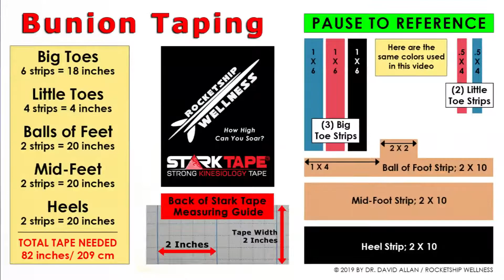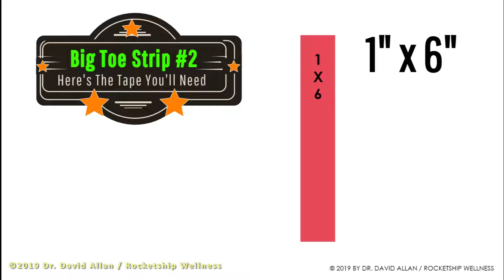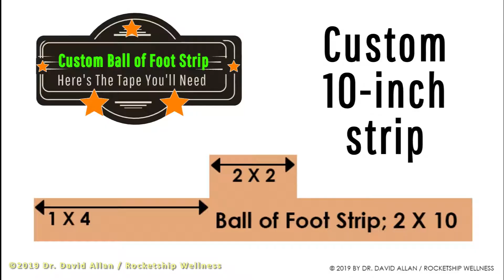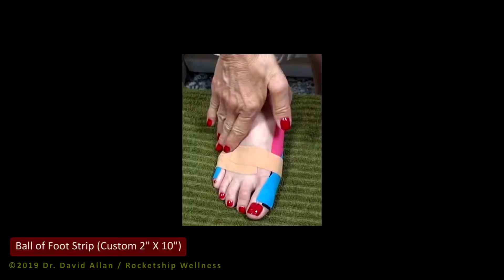HELP TO CORRECT BUNIONS DIY TAPING PART 3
Here we demonstrate how you can be personally responsible for helping correct your own bunions.  In this DO IT YOURSELF video, you'll learn a great taping procedure that will help you correct bunions. Remember that taping alone will never correct bunions. You need to do more and learn in Part #1 that movement education is the key that will unlock the secret to learning the essentials to a balanced foot and a healthier life.